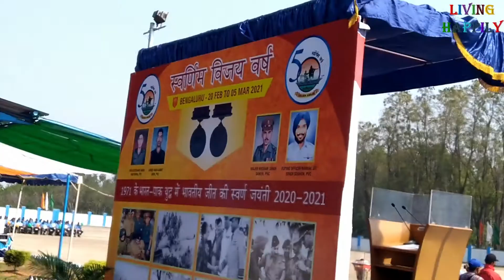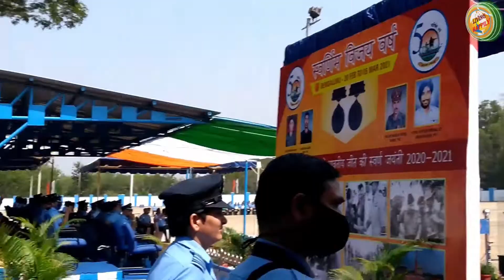सम्पूर्ण स्वर्णिम विजय वर्ष २०२१ | The Sampoorn Swarnim Vijay Varsh | Living Happily Patriotic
भारतीय सेना, भारतीय नौसेना एवं भारतीय वायु सेना ने 1971 के युद्ध में अदम्य शौर्य का प्रदर्शन करते हुए पाकिस्तान की सेना को धूल चटा दी थी। इस विजय के 50 वर्ष पूरे होने पर भारतीय सेना वर्ष 2021 को 'स्वर्णिम विजय वर्ष' के रूप में मना रही है। इस युद्ध में भारतीय सेना, भारतीय नौसेना एवं भारतीय वायु सेना की जाबांजी के चलते ही पूर्वी पाकिस्तान के लोगों को पाकिस्तान सेना के अत्याचार से मुक्ति मिली थी और बांग्लादेश के रूप में एक नये देश का उदय हुआ था।